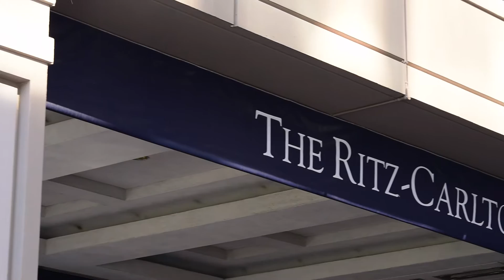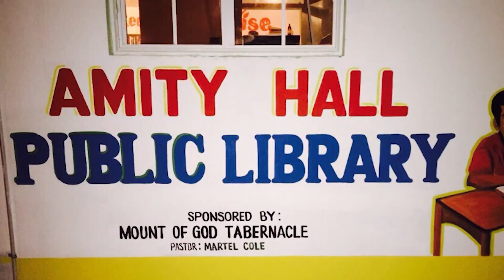Martel is a source of professional and personal support | 2016 Marriott Awards of Excellence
Martel joined the hotel 25 years ago and still loves coming to work. He manages the daily kitchen operations and is also responsible for banquets and the hotel restaurant, fyve. He supports his fellow Ladies and Gentlemen both professionally and personally as their pastor. He founded Mount of God Tabernacle Church in 2009 in Bladensburg, Maryland, and most recently opened Amity Hall Community Library in his Jamaican hometown.